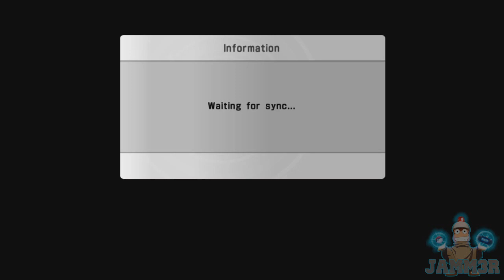Lost Combat #08: Yuuki DESTRUCTION! | Sword Art Online: Lost Song PVP!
BREEH WE BACK. AND BETTER THAN EVER. THIS WAS THE GREATEST EPISODE LOL. I PUNISHED THIS AMERICAN NEWBIE'S. I'VE BEEN GETTIN BULLIED FOR TOO LONG BY THE ASIANS. BUT NOW I AM PREPARED TO DESTROY SOULS

Some more Sword Art Online: Lost Song PVP and I have FINALLY FIGURED OUT how PVP works! Today we use Yuuki and DESTROY EVERYTHING IN SIGHT. boy it feels so good..be sure to like if you enjoyed :]